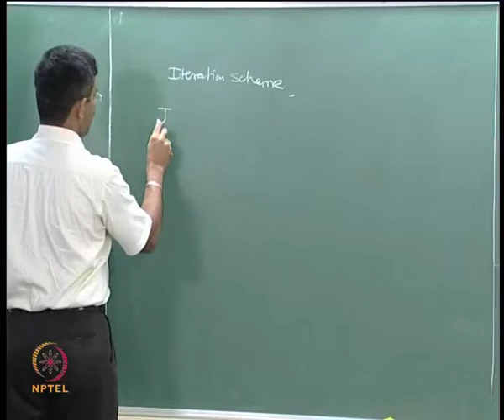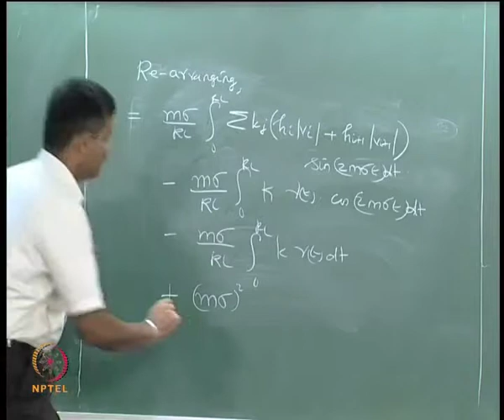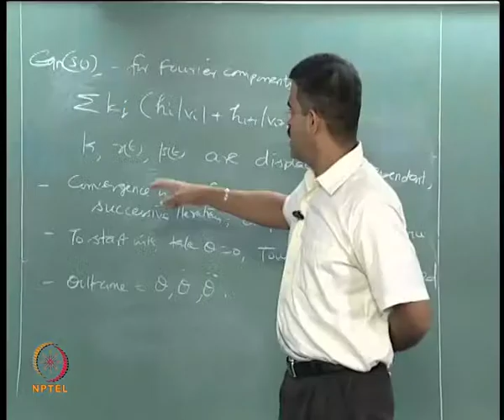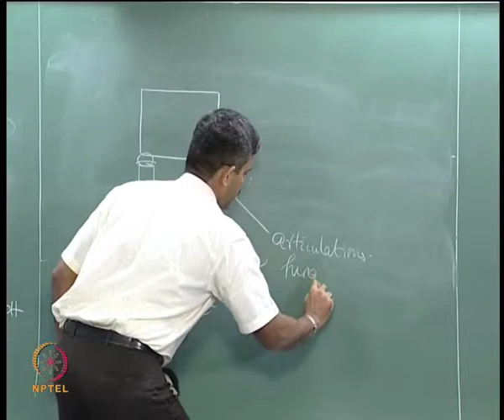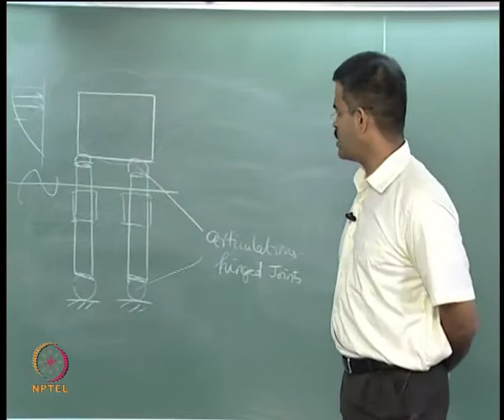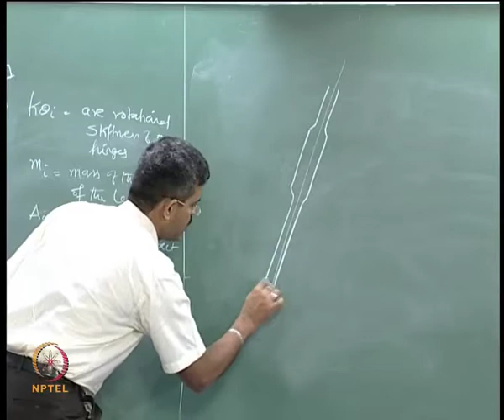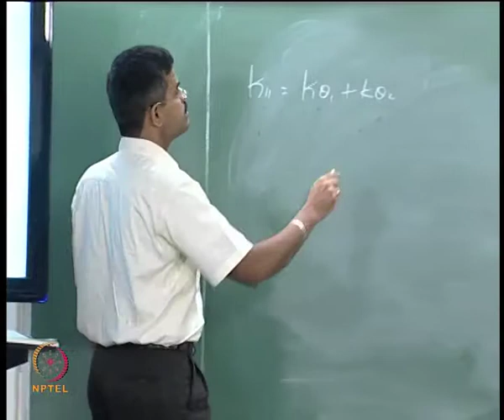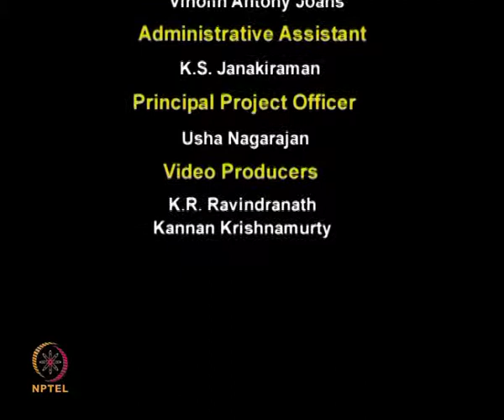Mod-02 Lec-08 Iterative frequency domain II